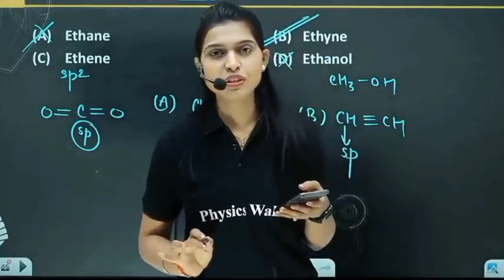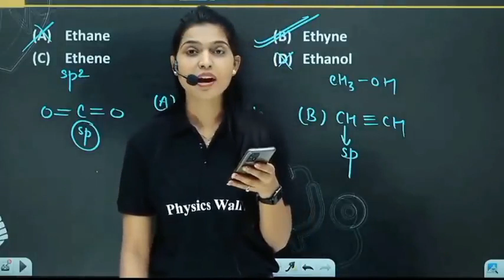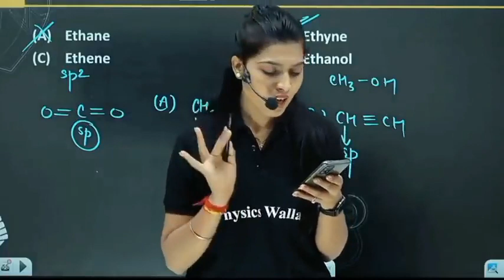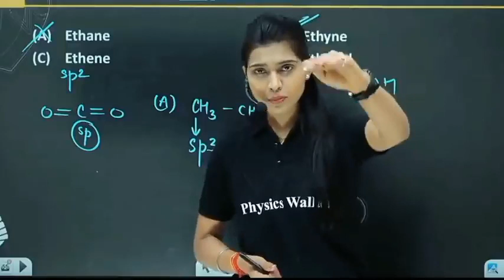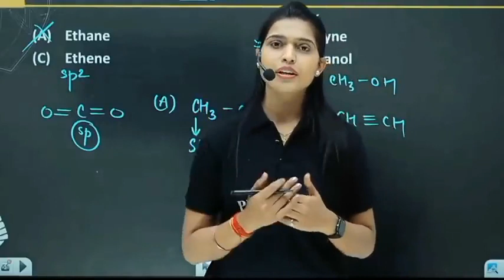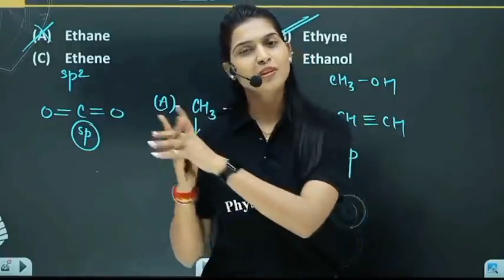The Girl | Dolly mam motivation video | AIIMS Delhi college dream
Hlo family😍, Welcome to our channel,agar apko ye video pasand aayi ho to plz like,share and comment karke jarur bataye aor agar abhi tak aapne channel ko subscribe nahi kiya to plz subscribe kar de taaki apko meri new video ki update aap ko pahle mile.

Thanku guys😍
Motivation videos, Neet aspirant, Medical student, Future doctor, MBBS, AIIMS,Delhi college

mbbsabroad futuredreams futuredoctor carryminati medicalcollege neet2022 neetmotivation motivationalvideo motivationalquotes mbbsnotes quteos motivationalvideo Hlo family😍, Welcome to our channel,agar apko ye video pasand aayi ho to plz like,share and comment karke jarur bataye aor agar abhi tak aapne channel ko subscribe nahi kiya to plz subscribe kar de taaki apko meri new video ki update aap ko pahle mile.

Thanku guys😍
Couple dream,Dream of every couple,Loyal partner,Couples goal, Relationship goal, Beautiful partner,Carring partner, Trust

Broken heart, Attitude of boys, Poetry, Broken shayar, Heart touching,Sad poetry

best motivation videos for neet student
This year you will select it
You can get mbbs seat in this year's
Best motivation video for neet aspirant

Copyright Under Section 107 of Copyright Act 107,allowance is made for "fair use" for purposes such as criticism,comment,news reporting,teaching and research.Fair use is a use permitted by copyright statute that might otherwise be infringing, Non—profit,educational or personal use tips the balance in favour of fair use.